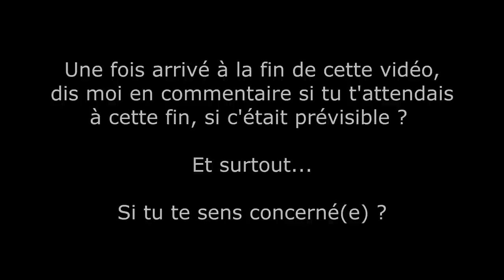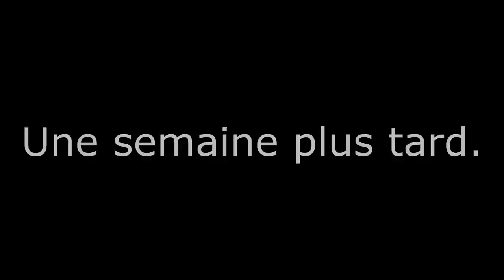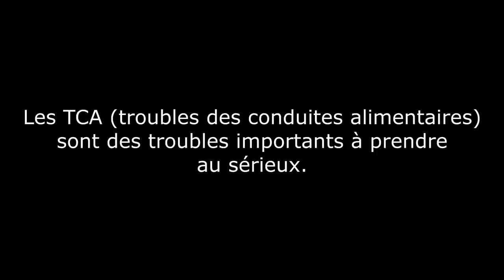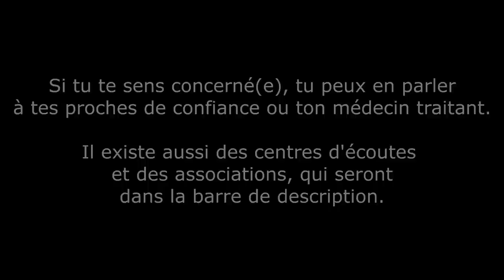MA FILLE EST MALADE et a BESOIN D'AIDE 🚑 . . . sur BROOKHAVEN 🏡 RP ! Brookhaven rp film TRISTE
Les lignes d'écoute :
Fil Santé Jeunes : 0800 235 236 (psychologues et médecins), site internet
Anorexie Boulimie Info écoute : 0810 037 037 (psychologues, associations, médecins, spécialistes selon les jours), site internet et
Les associations :
AFDAS-TCA : « association qui regroupe des spécialistes du dépistage, du diagnostic, de la prise en charge, du traitement et de la recherche sur les troubles du comportement alimentaire, ainsi que des représentants des fédérations et associations de familles et d’usagers »
ENFINE : « Solidarité et information autour des troubles du comportement alimentaire : anorexie, boulimie… »
VAINCRE ANOREXIE BOULIMIE : association dont le but est de « fournir, à l’ensemble des adhérent-es, un lieu ressource étayant à mi-chemin entre l’institution et la simple prise en charge en ville »

funny moments